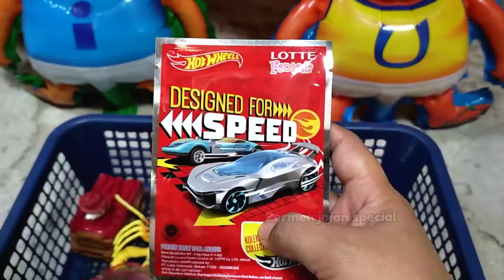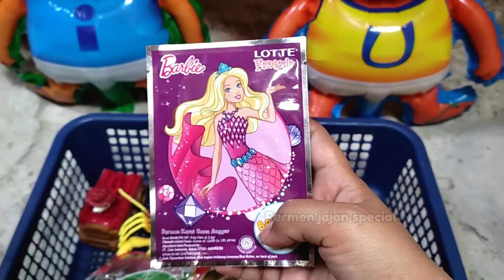Permen Yupi, Yupi Burger, Balon Upin Ipin, Surprise Egg, Agar Jelly Dinosaurus, Es krim Spongebob.